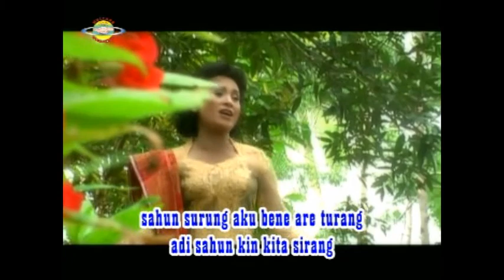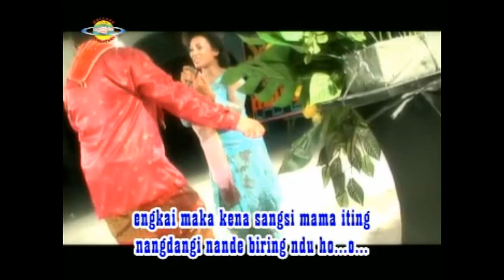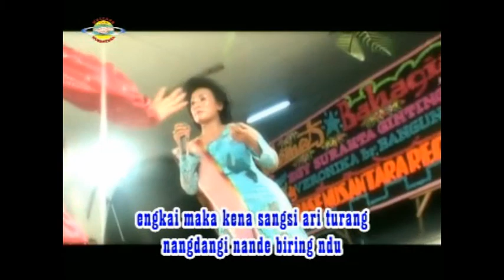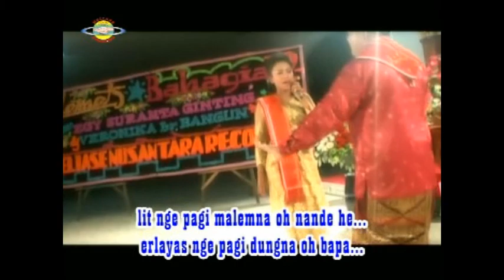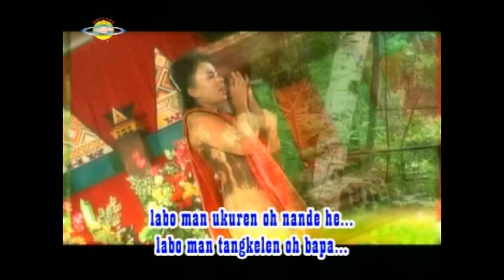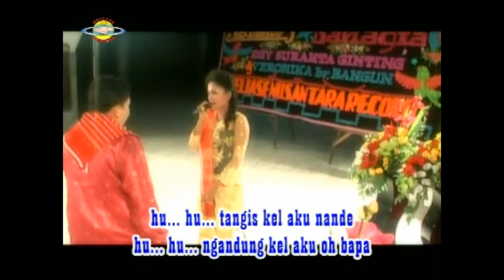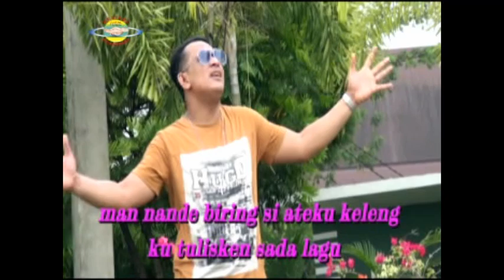TEMBANG LAWAS BERSEMI KEMBALI | LAGU KARO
@meliasenusantararecord8850 TEMBANG LAWAS BERSEMI KEMBALI
Tracklist   :
`simpang kuala
`rudang kegeluhen
`sora pusuh
`tertangkap basah
`idolaku
`permen nande
`panas dingin
`erlanja ertempi
`balasen cawir bulung
`sayang makarona